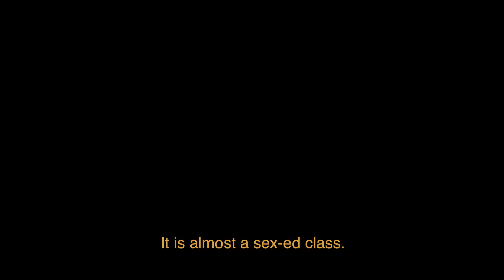Teaser #1 - Comida, Calle y Comedia 4th season.